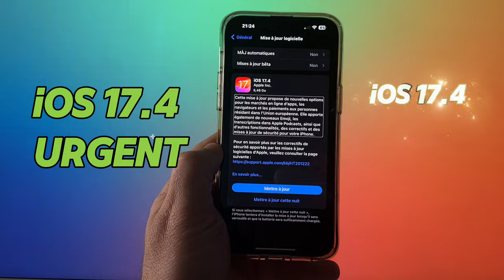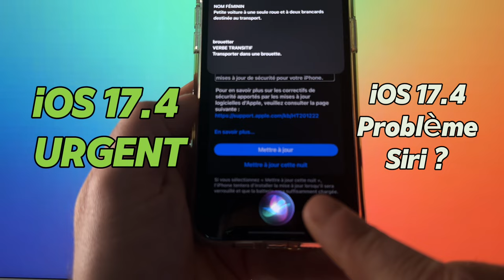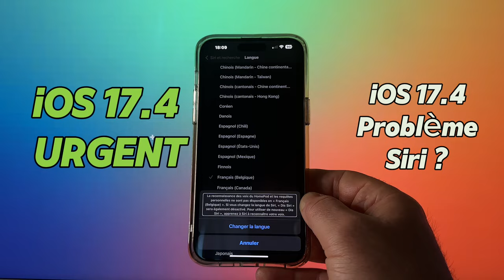iOS 17.4 Nouveautés Sur iPhone : Astuce Siri Et Correctifs De Failles De Sécurité.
Découvrez la dernière bombe d'Apple avec iOS 17.4 🚀 ! Cette mise à jour est littéralement un game-changer pour votre iPhone 📱, surtout quand il s'agit de Siri et de garder vos données ultra-sécurisées 🔐. On parle ici d'un level up sérieux dans la lutte contre les failles de sécurité, et c'est quelque chose que vous, les 15-25 ans, allez absolument adorer. Pourquoi ? Parce que ça rend votre expérience utilisateur plus cool, plus smart, et surtout, plus safe.

Avec cette update, dites adieu au stress des "Dis-Siri" qui partent en vrille 🌀. iOS 17.4 est là pour calmer le jeu et mettre un gros verrou sur votre vie privée 🤐. C'est pas juste une mise à jour, c'est votre nouveau garde du corps digital.

Si vous êtes du genre à vouloir être à la pointe et à protéger vos infos persos comme un pro, alors cette vidéo est pour vous. On plonge dans les détails de cette révolution iOS, pour vous montrer comment elle va pimper votre quotidien 🎉.

Faites-vous partie de ceux qui vont prendre le contrôle de leur sécurité numérique avec style ? 🤨 Checkez notre vidéo pour tout capter sur iOS 17.4 et comment Siri devient votre meilleur allié.